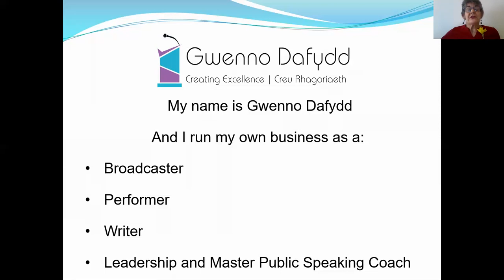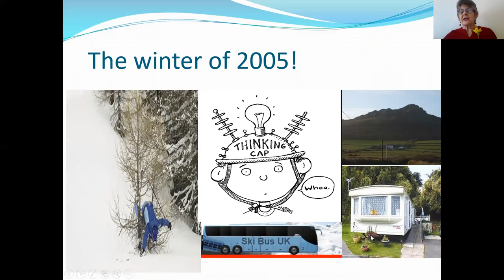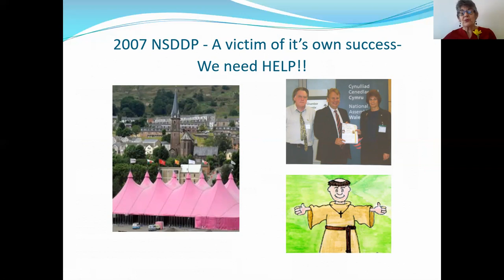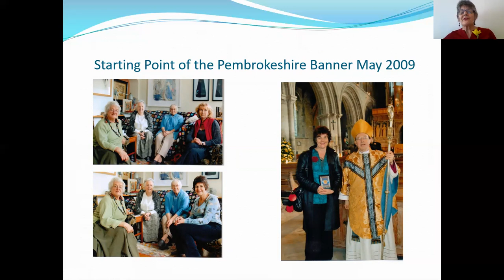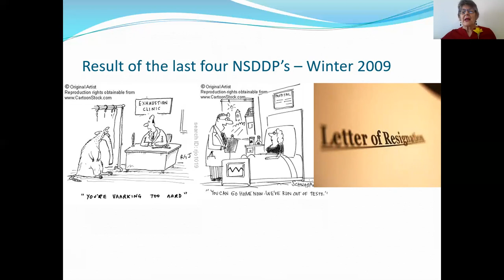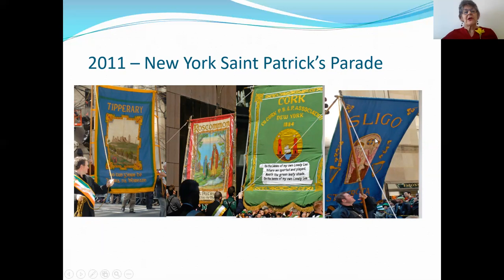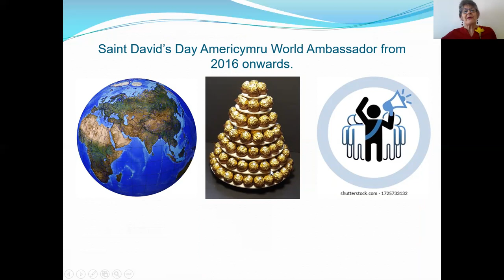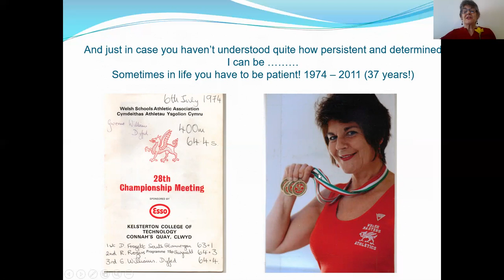Things to do to celebrate the Patron Saint of Wales, Saint David. Dathlwch Dydd Gwyl Dewi.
In this  30 minute long English medium presentation Gwenno Dafydd, Americymu'r World Saint David's Day Ambassador  talks about some of the traditions she has instigated since 2005 which have enabled the growth of Saint David celebrations not only in Wales but also worldwide.

You can buy a manuscript copy of the Saint David's Day Anthem 'Cenwch y Clychau i Dewi' (Ring out the bells for Saint David')

 There are four versions available - Piano and Voice, Mixed Voices Choir, Women's Choir and Male Voice Choir.

If you'd like to buy a copy of the song being sung by 'Mantra' go

Yn y cyflwyniad 30 munud Saesneg ei iaith mae Gwenno Dafydd, Llysgenad Dydd Gwyl Dewi i'r Byd ar ran Americymru  yn siarad am rai o'r traddodiadau mae hi wedi eu hybu ers 2005 sydd wedi hybu tyfiant Dathliadau Dydd Gwyl Dewi nid yn unig yng Nghymru ond ar draws y byd.

Mae na pedair fersiwn ar werth - Piano a Llais, Cor Cymysg, Cor Merched a Cor Dynion. Os hoffech chi brynu copi o'r gan dyma 'Mantra' yn ei ganu.

Mwy o wybodaeth am y math o waith mae Gwenno yn ei wneud isod.

Buy a copy of the Saint David'd Day Anthem here Prynwch gopi o AnthemDydd Gwyl Dewi yma:
Fe gewch fwy o wybodaeth am bethau eraill dwi'n eu gneud fan hyn: